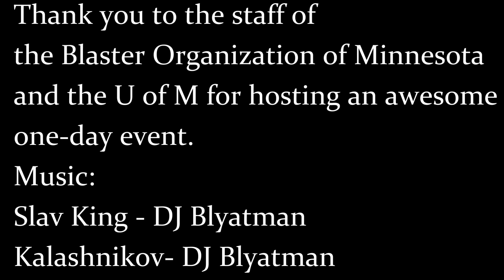Humans VS Zombies September 2018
Running the zombie gauntlet with the fine folks of the Blaster Organization of Minnesota, armed with a rival Prometheus.

Music credits at end.